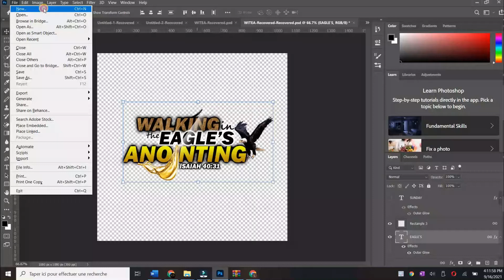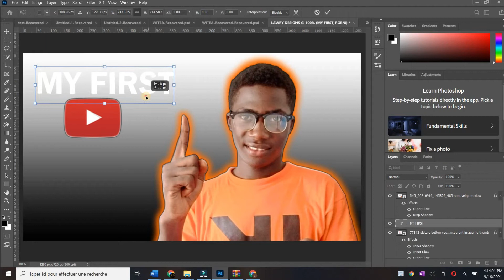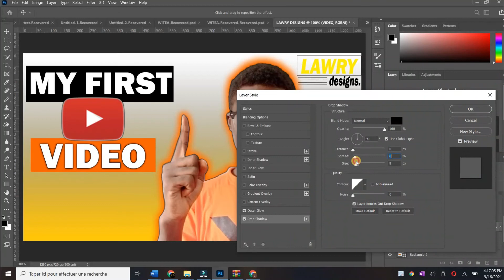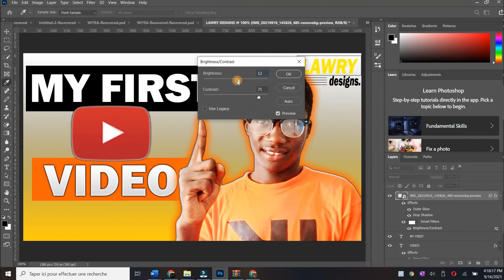How To Create A THUMBNAIL for YouTube Videos In Photoshop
Welcome to LAWRY DESIGNS, a channel aimed at giving you the best of graphic design tutorials , video editing, film making , vlogs and lifestyle, skits, short movies and much more.

My name is Lawrence Ngano and i'm your host and tutor
JOIN OUR WHATSAPP GROUP FOR INDEPTH TUTORIALS